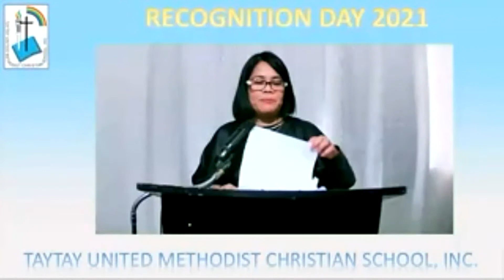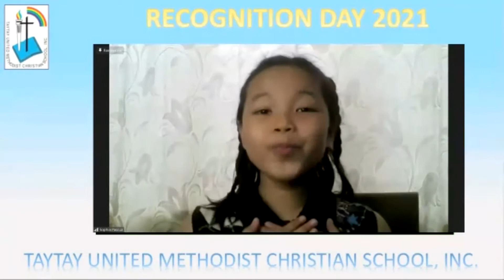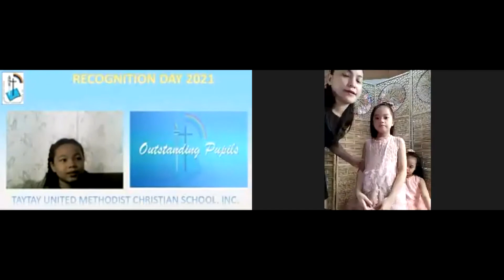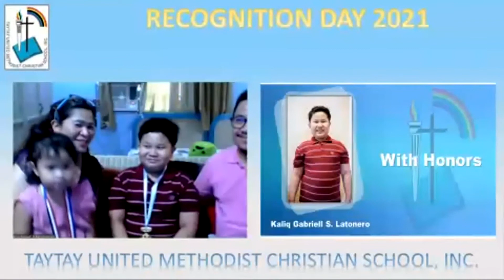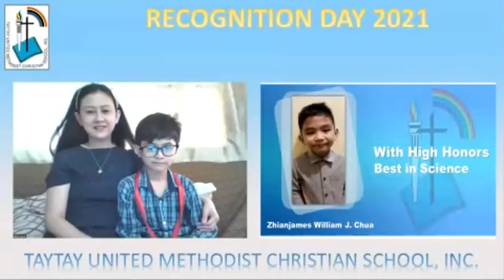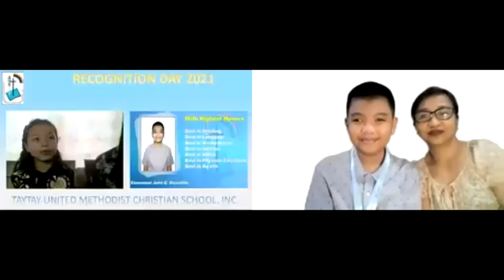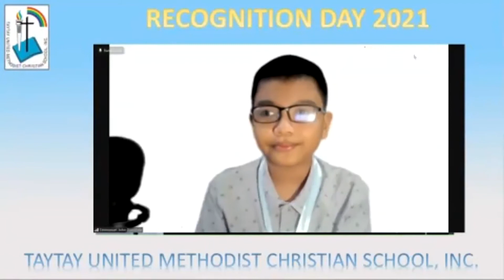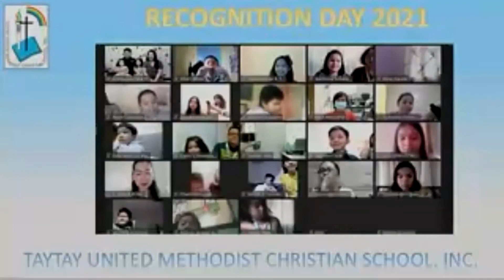TUMCSI - Elementary Dept. - Recognition Day - May 10 2021